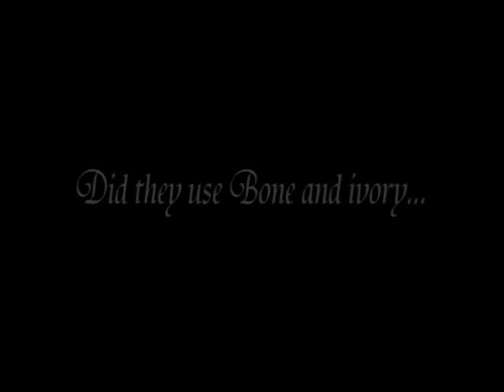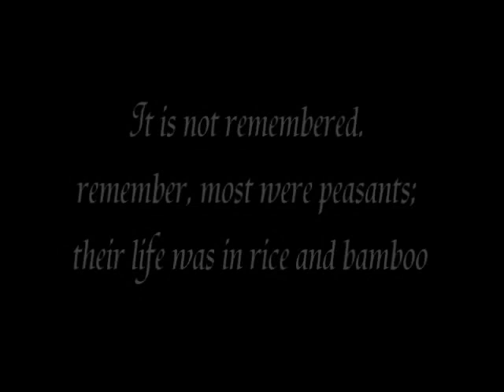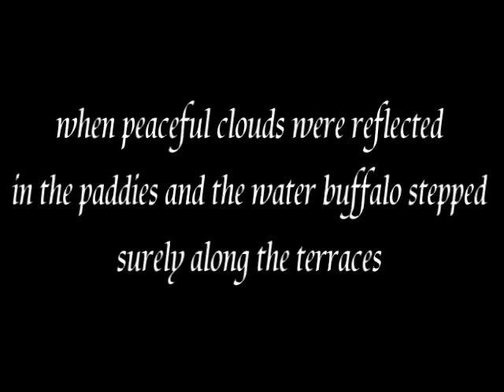What were they like? A poem by Denise levertov (In Lego)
My last English project of year 9, I wanted to do something a bit special so, my group did it in lego, hope you enjoy.